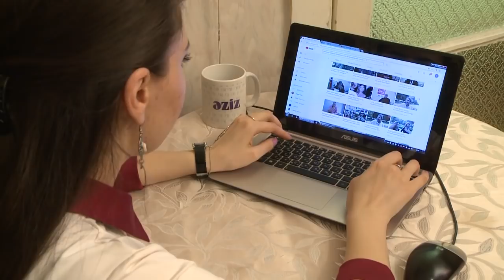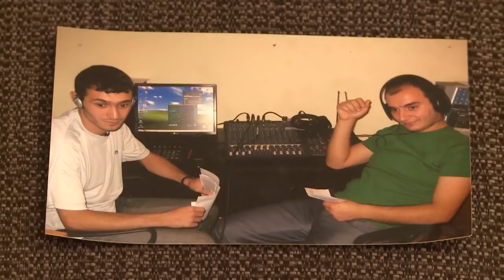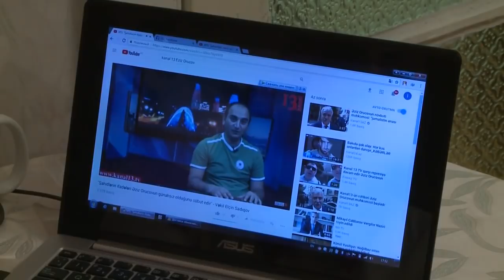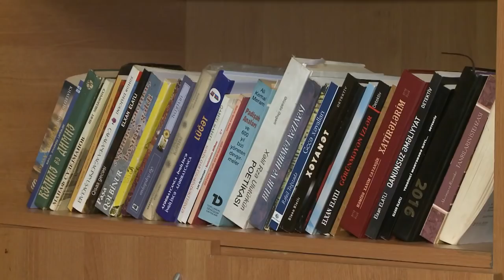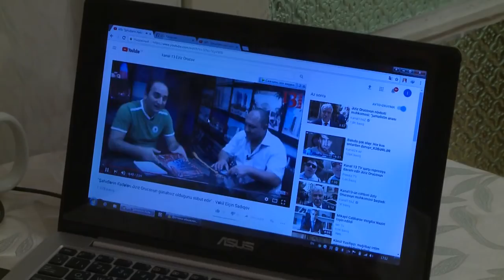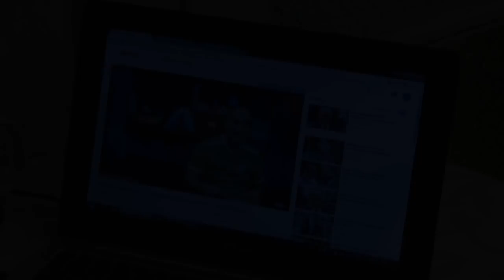"Hökmü gözləyənlər" - Kanal13-ün həbsdə olan rəhbəri Əziz Orucov haqqında sənədli film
Film üçün Novator.AZ saytına və jurnalist Töhfə Əzimovaya təşəkkür edirik!
“Kanal 13” internet televiziyasının direktoru Əziz Orucov mayın 2-dən həbsdədir. Həmin gün o, polisə müqavimətdə təqsirli bilinərək 30 sutka inzibati həbs cəzası alıb. Sonra ona Cinayət Məcəlləsinin 192.2-ci (qanunsuz sahibkarlıqla külli miqdarda gəlir əldə etmə) və 308.2-ci (ağır nəticələrə səbəb olan vəzifə saxtakarlığı) maddələri ilə cinayət işi başlanıb, haqqında həbs qətimkan tədbiri seçilib. İstintaqı Baş Prokurorluğun Ağır Cinayətlərə Dair İşlər üzrə İstintaq İdarəsi aparıb. İstintaq orqanı Əziz Orucovu dövlət qeydiyyatına alınmamış qrant vəsaitlərindən külli miqdarda qanunsuz gəlir əldə etməkdə təqsirli bilir.
Oktyabrın 10-da Bakı Ağır Cinayətlər Məhkəməsində hakim Mirzə Xankişiyevin sədrliyi ilə Əziz Orucovun məhkəməsi başlanıb. Dekabrın 5-də dövlət ittihamçısı Ramin Nağdəliyev Əziz Orucova 7 il həbs cəzası verilməsini təklif edib. Bu təklifdən sonra, hökm çıxarılmasının gözləndiyi günlərdə Novator.az saytının əməkdaşı Töhfə Əzimova Əziz Orucovun evində olub, jurnalistin anası Almaz Orucova və həyat yoldaşı Lamiyə Orucova ilə söhbətləşib.